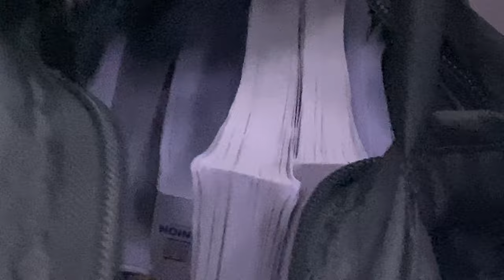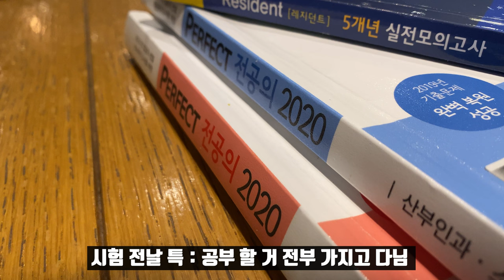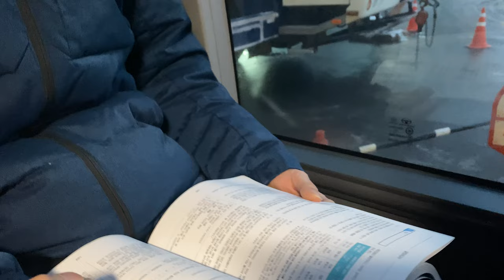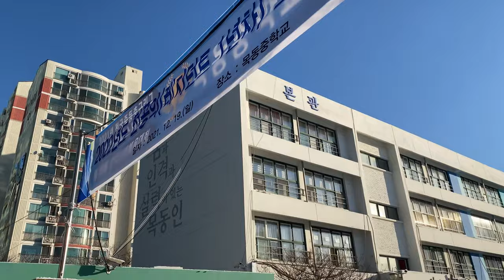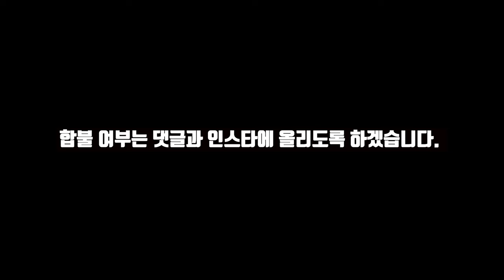[일상 VLOG] 돌아버린 인턴 생활 (feat. 레지던트, 인턴 시험, 스타크래프트)